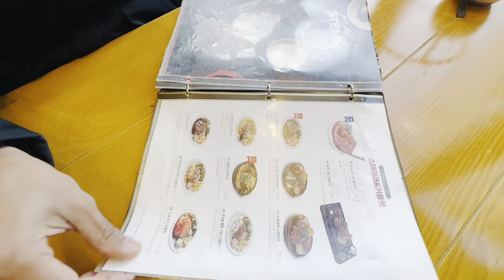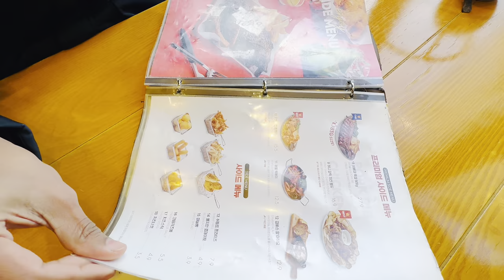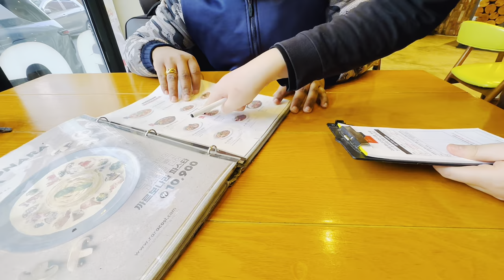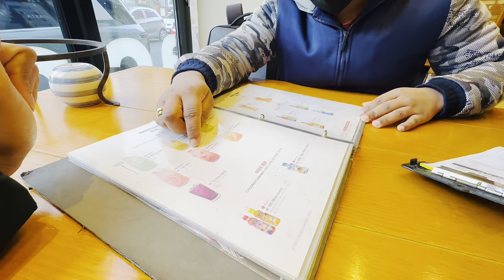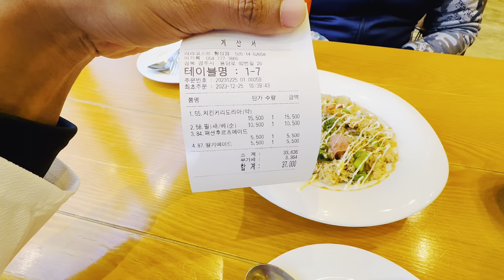Exploring Italian Food in Korea | කොරියාවේදී ඉතාලි කෑම මොනවගේද කියලා කාලා බලමුද | Korean Vlog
Exploring Italian Food in Korea
               කොරියාවේදී ඉතාලි කෑම මොනවගේද කියලා කාලා බලමුද

            මම ආහාර පිළිබඳව සුපිරි විචාරකයෙක් නොවන අතර කොරියාවේ තිබෙන අවන්හල් වල ආහාර ගන්නා ගමන්ම මට එහි රසය හැගෙන පරිදි විස්තර කර ඇත. මෙමගින් ඉතාලි කෑම පිළිබඳව කුඩා හෝ අත්දැකීමක් ඔබටත් ලැබේ යැයි මම සිතමි. කොරියාවේ මෙම කෑම වල මිළ ගනන් ආහාර රටා පිළිබඳව යම්තාක් හෝ දැනුමක් ලැබුනා නම් එය මගෙ අරමුණයි.
             Italian cuisine is a Mediterranean cuisine consisting of the ingredients, recipes and cooking techniques developed in Italy since Roman times and later spread around the world together with waves of Italian diaspora. Some of these foods were imported from other cultures.